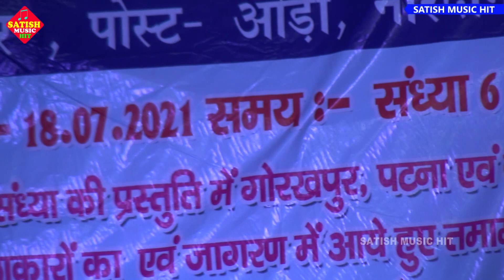अनुपमा यादव और शिवेश मिश्रा का स्टेज शो||खिचले वा फोटो सखी||Anupama Yadav stage show||satish music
Organiser :-  Raja Mandal
► Album -  stage show
►Song - Khichle ba Photo Sakhi
► Singer :- Anupma yadav shivesh mishra
► Company/Leval :- Satish Music Hit

Stage show video
stage program
latest stage show
latest stage program
satish music
Anupama Yadav and shivesh mishra
song
video
shivesh mishra